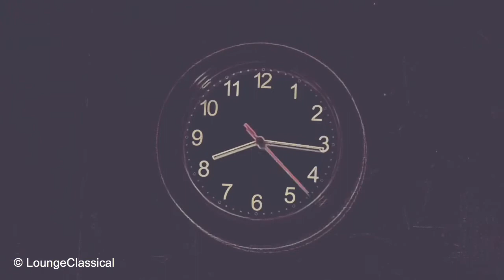Kai Engel - Somnolence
Kai Engel
Somnolence
Album: ICD-10